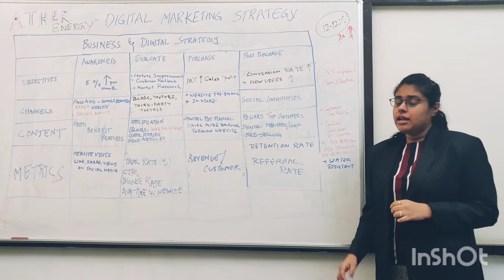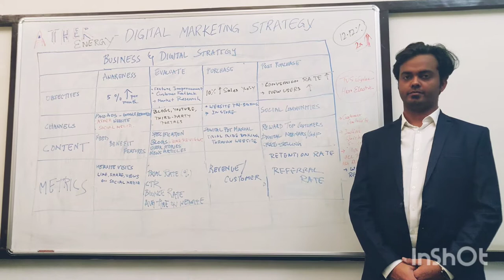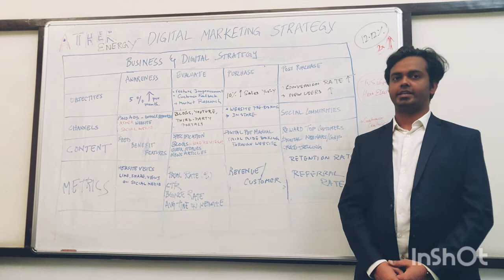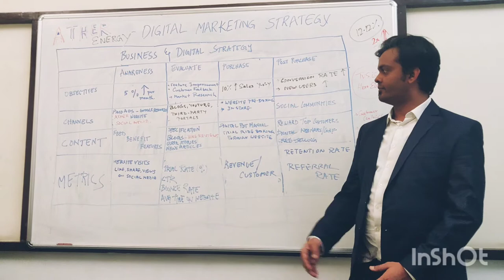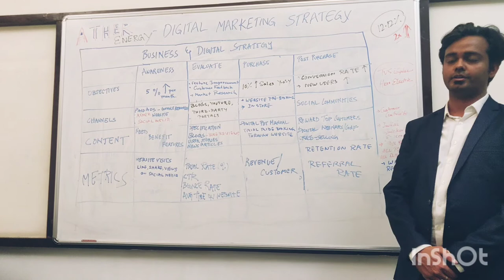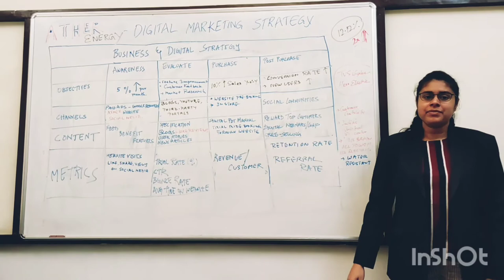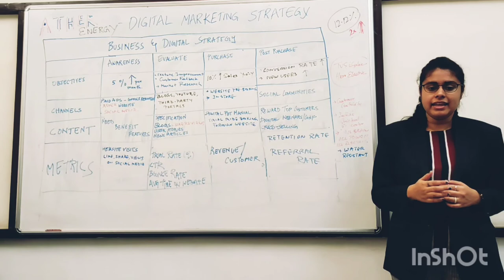Best Digital Marketing Elevator Pitch for Ather Energy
Part of Digital Marketing course at Great Lakes Chennai